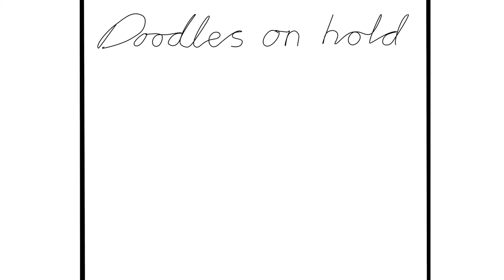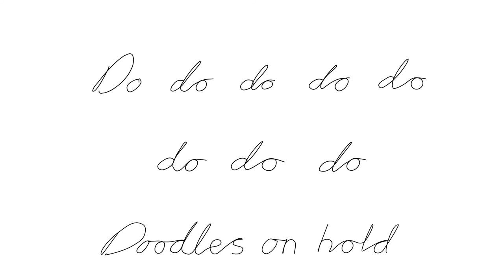Doodles on hold - Music Video - JustANeek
Doodles on Hold

Phone up to your ear,
listening to crappy music.
Pen and paper near,
you just have to use it .

For do, do, do, do, do, do, do, do,
Doodles on hold.
Doodles on hold

It looks a little like a Picaso,
with all the lines and shapes.
And a bit like a jigsaw puzzle,
that's already made.

But they're do, do, do, do, do, do, do, do,
Doodles on hold
Doodles on hold

One time a work of art just might appear
One that could make me a million
and set me up for years..
If only that name and number wasn't there,
I'd be rich,
So it will be nothing more than just my...

Doodles on hold
My do, do, do, do, do, do, do, do
Doodles on hold
Doodles on hold
Doodles on hold

Produced by JustANeek
Animated in Blender3D